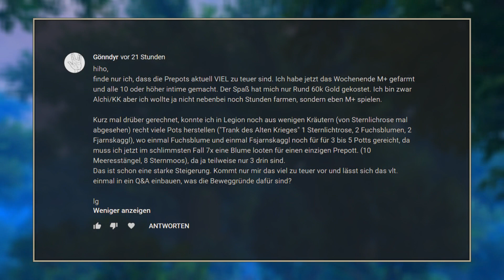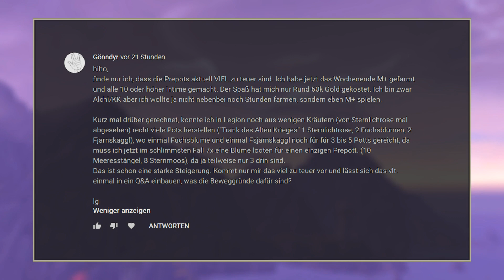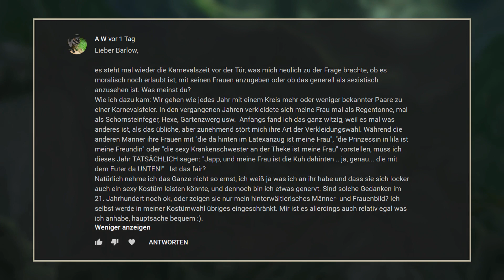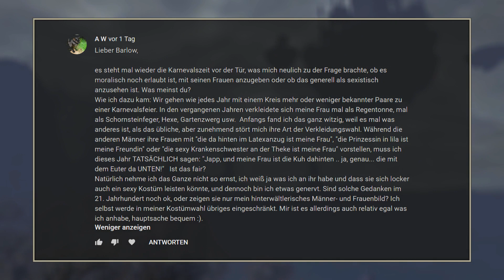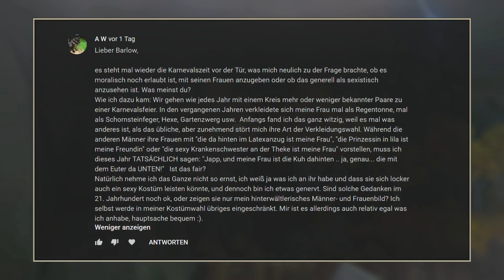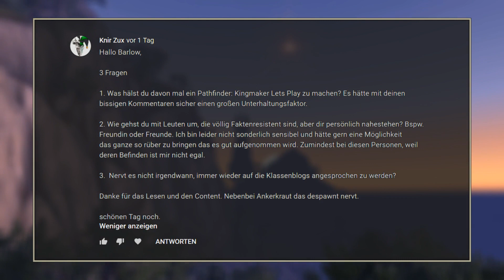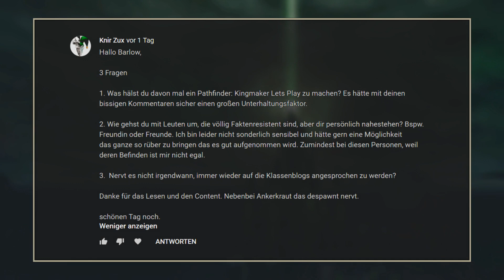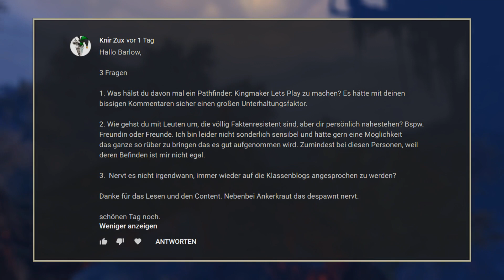BMZ #490: Teure Pots, Deko-Freundin, 3 Fragen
00:00:10 Teure Pots, 00:05:20 Deko-Freundin, 00:12:45 3 Fragen